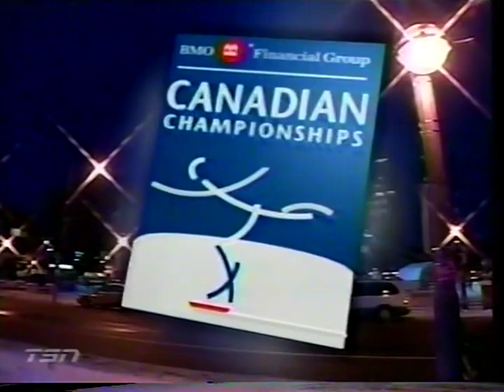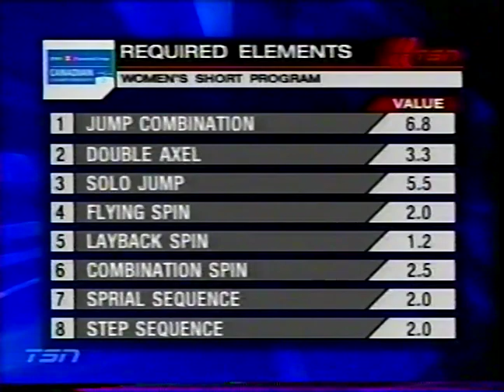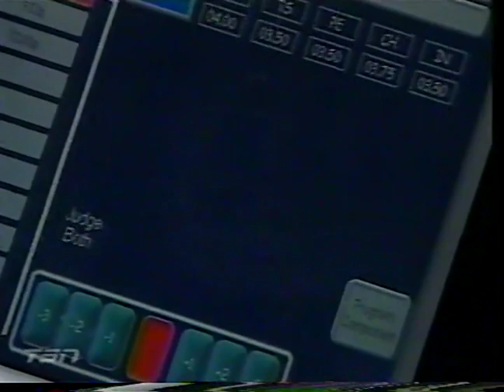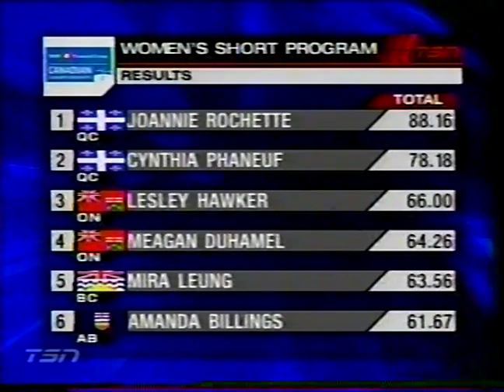2005 Canadian Figure Skating Championships Ladies Short